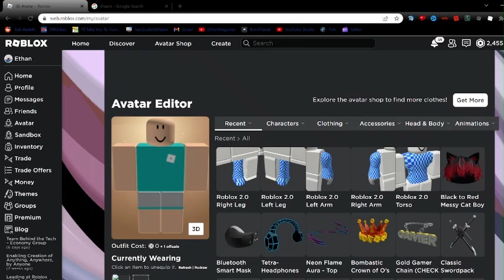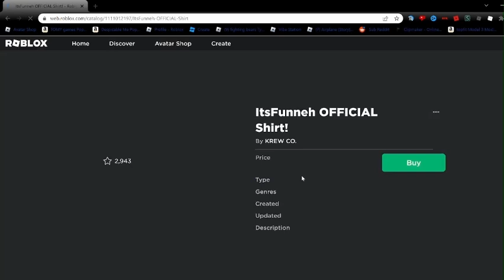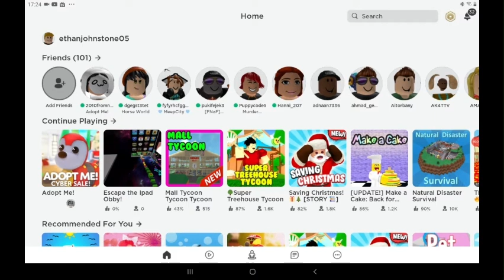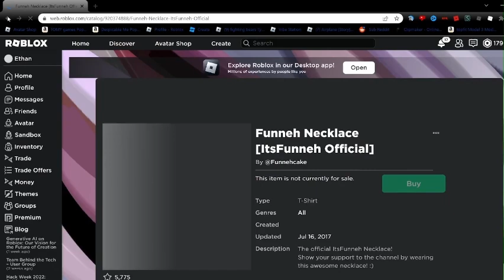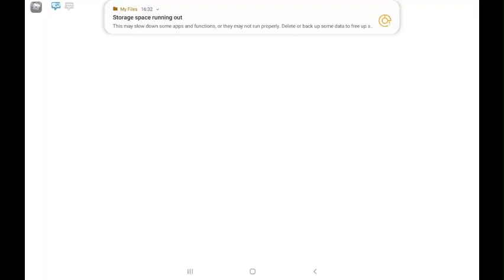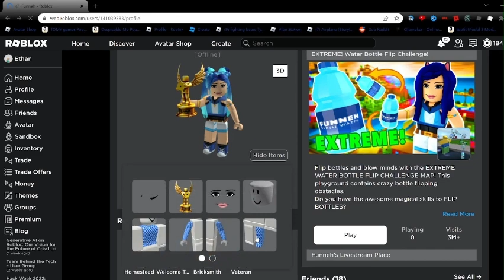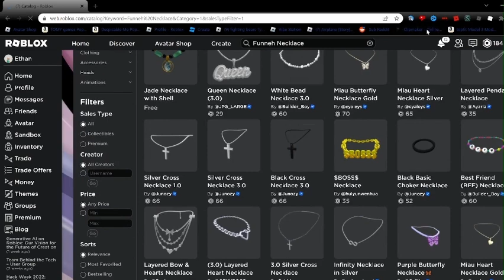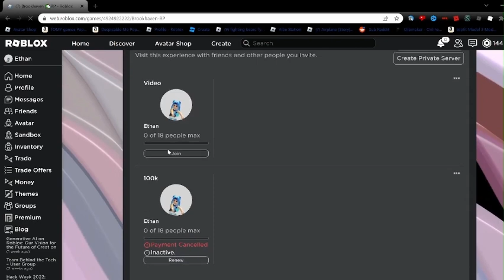my story on ROBLOX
old ROBLOX username Ethanjohnstone05
New ROBLOX username Ethanjohnstone15